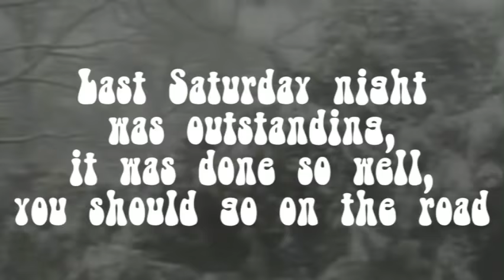60s Promo Friday November 13th